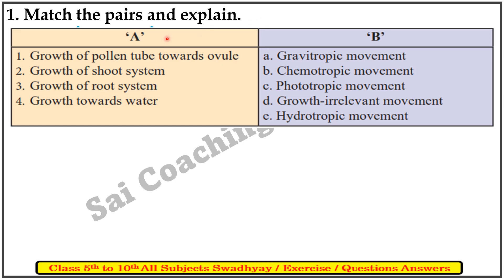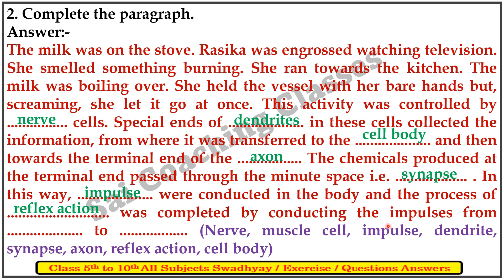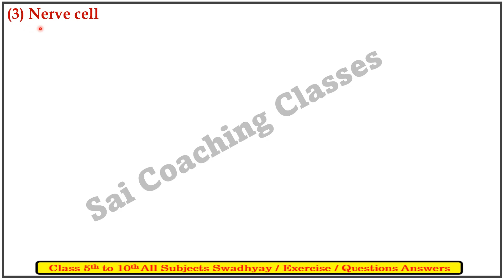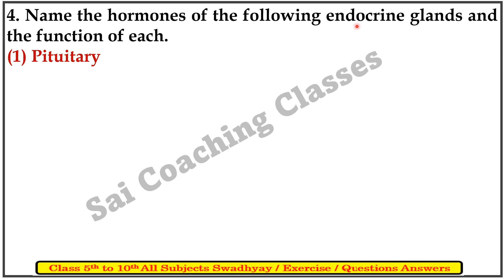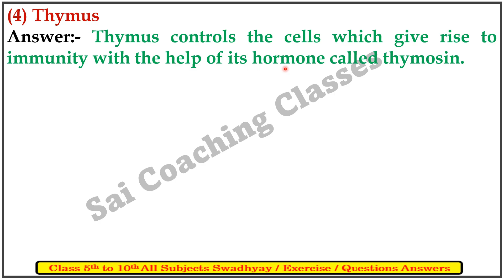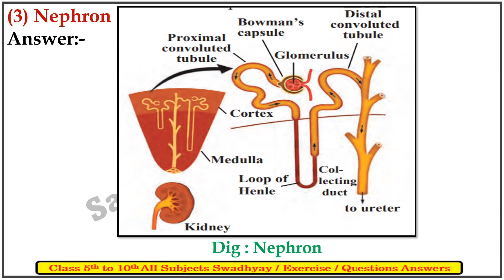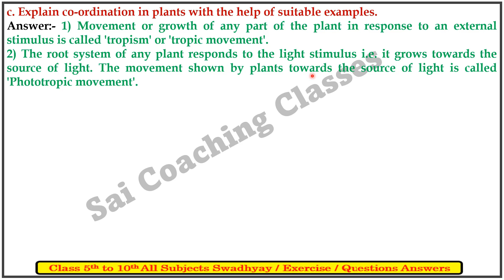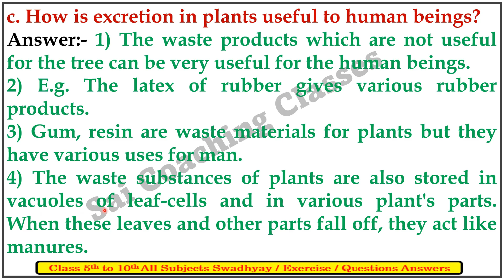15. Life Processes in Living Organisms | Question answer | Exercise class 9 | science | Chapter 15